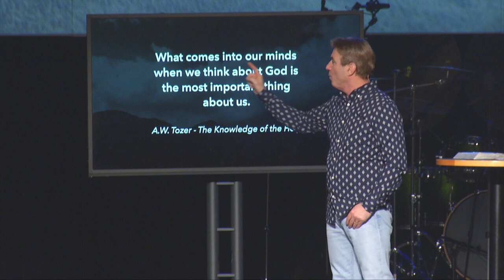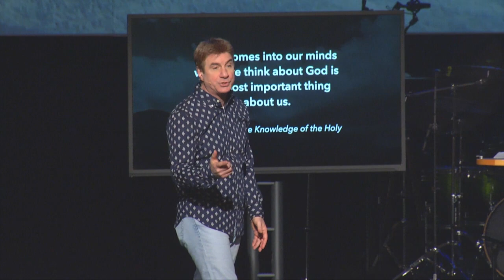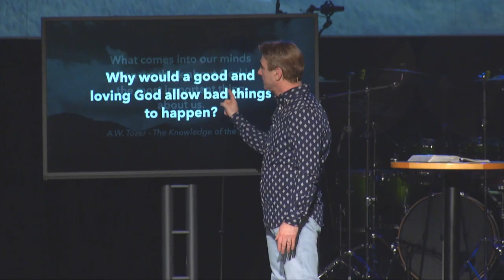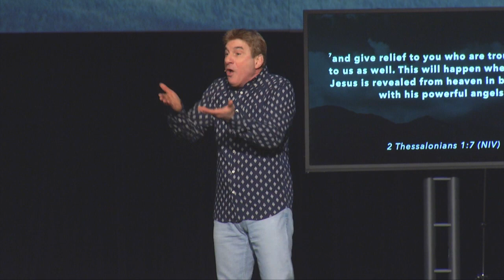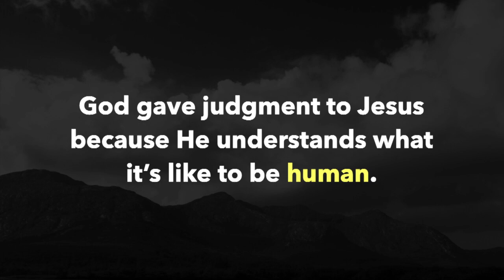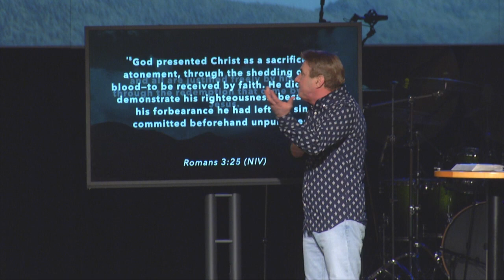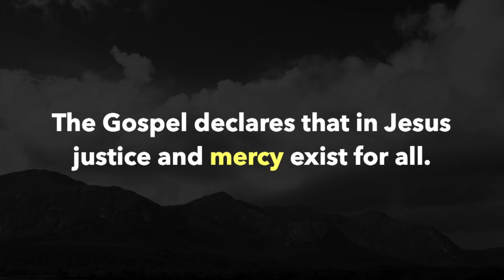Re:God - God is Just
Part Two of the Series Re:God by Pastor Ken Vance